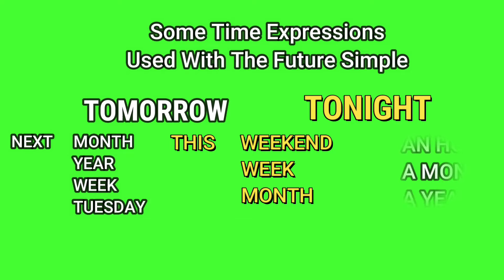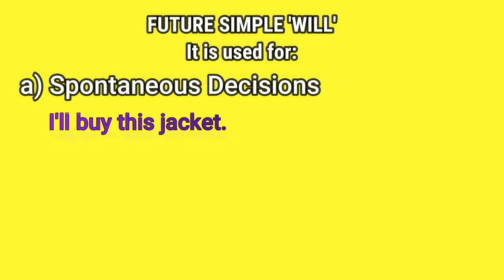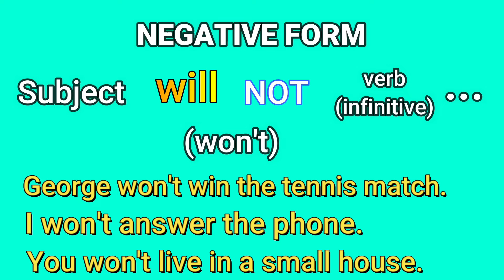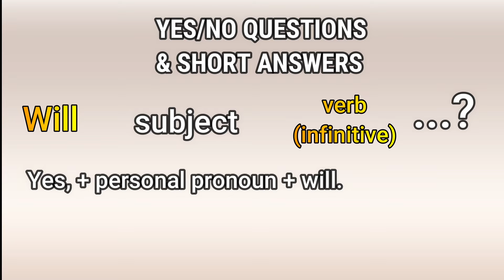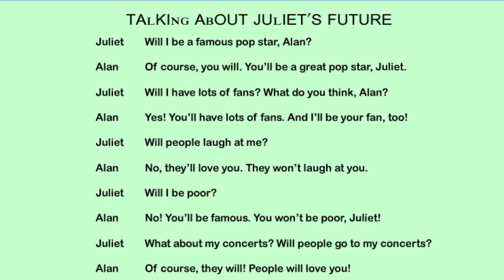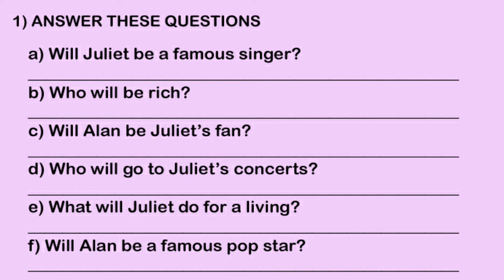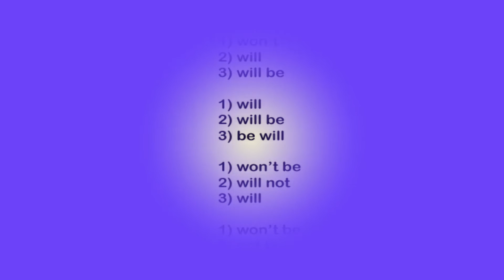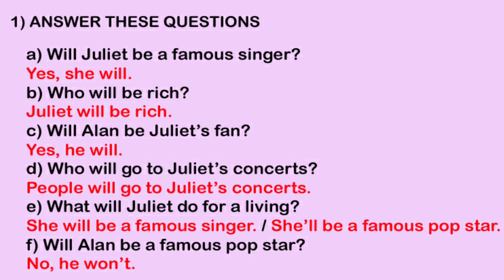Clase 20 - M & N - English On Line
En esta clase:

Futuro Simple - Will (Future Simple)

Usos y Formas

Afirmaciones, Negaciones, Preguntas y Respuestas (Affirmative & Negative Sentences, Yes/No Questions & Short Answers, WH-Questions & Answers)

Explicación, Ejemplos, Práctica y Respuestas